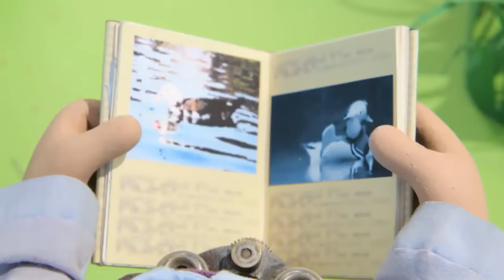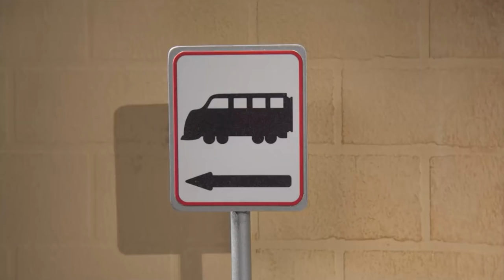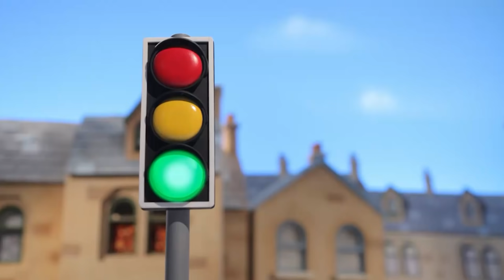Postman Pat Special Deliveries 1 Hour Compilation | Postman Pat Official